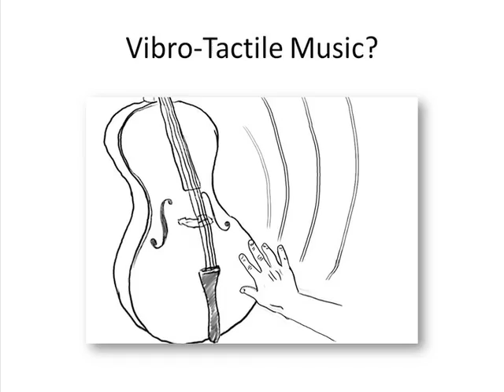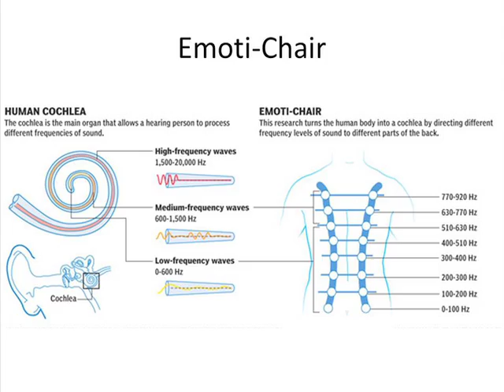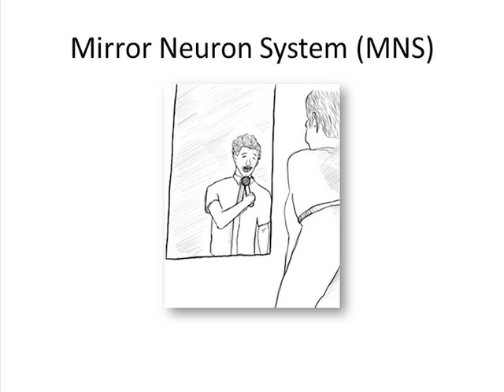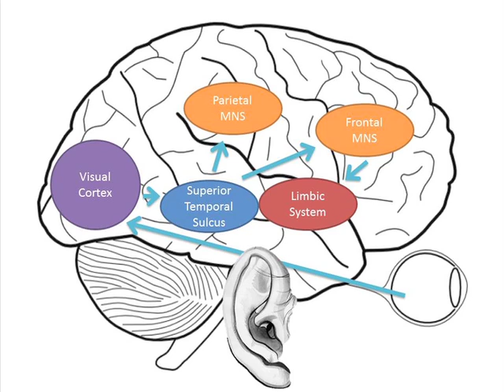TEDxIBYork - Frank Russo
Frank Russo is a cognitive scientist, musician, and armchair engineer. With an educational background spanning music cognition and hearing science, he is deeply interested in supporting communication of emotion in the context of music and beyond. As Director of the SMART (Science of Music, Auditory Research and Technology) Lab at Ryerson University, Frank and his colleagues have developed a chair that uses vibrotactile stimulation to bring music to deaf individuals. Research shows that deaf individuals have a physiological response to music that bears similarity to that of hearing individuals despite not having access to auditory stimulation.

About TEDx

TEDx is a program of local, self-organized events that bring people together to share a TED-like experience. Our event is call TEDxGeneva, where x=independently organized TED event. At our TEDxGeneva event, TEDTalks video and live speakers will combine to spark deep discussion and connection in a small group.